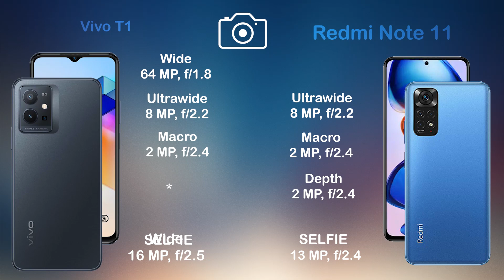Vivo T1 vs Redmi Note 11 | Camera Comparison | Camera Test| Tech Song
Bay Vivo T1 With BestOffer

Bay Redmi Note 11 With BestOffer
Tags(ignore)
Vivo T1 vs Redmi Note 11
Vivo T1 macro camera test
Vivo T1 wide camera test
Vivo T1 Zoom camera test
Vivo T1 108mp camera test
Vivo T1 64mp camera test
Vivo T1 48mp camera test
Vivo T1 12 mp camera test
Vivo T1 ultrawide camera test
Vivo T1 selfie camera test
Vivo T1 protrait camera test
Vivo T1 night camera test
Vivo T1 low light camera test
Vivo T1 gimbal camera test
Vivo T1 panoroma camera test
Vivo T1 dual video camera test
Redmi Note 11 outdoor camera test
Redmi Note 11 macro camera test
Redmi Note 11 wide camera test
Redmi Note 11 Zoom camera test
Redmi Note 11 108mp camera test
Redmi Note 11 64mp camera test
Redmi Note 11 48mp camera test
Redmi Note 11 12 mp camera test
Redmi Note 11 ultrawide camera test
Redmi Note 11 selfie camera test
Redmi Note 11 protrait camera test
Redmi Note 11 night camera test
Redmi Note 11 low light camera test
Redmi Note 11 gimbal camera test
Redmi Note 11 panoroma camera test
Redmi Note 11 dual video camera test
Vivo T1 unboxing
Vivo T1 Tech News
Vivo T1 release date
Vivo T1 price
Vivo T1 specs
Vivo T1 benchmark
Vivo T1 camera test
Vivo T1 display
Vivo T1 details
Vivo T1 features
Vivo T1 full specification
Vivo T1 leaks
Vivo T1 launch date
Vivo T1 news
Vivo T1 specification
Vivo T1 speed test
Vivo T1 camera
Vivo T1 trailer
Vivo T1 ad
Vivo T1 battery
Vivo T1 bd
Vivo T1 bd price
Vivo T1 colors
Vivo T1 case
Vivo T1 concept
Vivo T1 drop test
Vivo T1 charging speed
Vivo T1 dimensions
Vivo T1 dual sim
Vivo T1 first look
Vivo T1 front camera
Vivo T1 fingerprint sensor
Vivo T1 gsmarena
Vivo T1 geekbench
Vivo T1 techinical guruji
Vivo T1 hands on
Vivo T1 hindi
Vivo T1 headphone jack
Vivo T1 price in bangladesh
Vivo T1 price in india
Vivo T1 price in pakistan
Vivo T1 launch date in india
Vivo T1 latest news
Vivo T1 memory card
Vivo T1 malayalam revew
Vivo T1 note
Vivo T1 offical teaser
Vivo T1 offical video
Redmi Note 11 unboxing
Redmi Note 11 Tech News
Redmi Note 11 release date
Redmi Note 11 benchmark
Redmi Note 11 full specification
Redmi Note 11 leaks
Redmi Note 11 launch date
Redmi Note 11 news
Redmi Note 11 headphone jack
Redmi Note 11 price in pakistan
Redmi Note 11 launch date in india
Redmi Note 11 latest news
Redmi Note 11 memory card
Redmi Note 11 malayalam revew
Redmi Note 11 note
Redmi Note 11 offical teaser
Redmi Note 11 offical video
Vivo T1 pre order
Vivo T1 ram
Vivo T1 rumours
Vivo T1 screen size
Vivo T1 tamil
Vivo T1 telugu
Vivo T1 uk
Vivo T1 updates
Vivo T1 pro
Vivo T1 zoom
Vivo T1 ultra zoom test
Vivo T1 120 hz
Vivo T1 2021
Vivo T1 introduction
Vivo T1 5g
Vivo T1
Vivo T1 China
Vivo T1 India
Vivo T1 United States
Vivo T1 Indonesia
Vivo T1 Pakistan
Vivo T1 Brazil
Vivo T1 Nigeria
Vivo T1 Bangladesh
Vivo T1 Russia
Vivo T1 Mexico
Vivo T1 Japan
Vivo T1 Ethiopia
Vivo T1 Philippines
Vivo T1 Egypt
Vivo T1 Vietnam
Vivo T1 DR Congo
Redmi Note 11 pre order
Redmi Note 11 ram
Redmi Note 11 rumours
Redmi Note 11 screen size
Redmi Note 11 tamil
Redmi Note 11 telugu
Redmi Note 11 uk
Redmi Note 11 updates
Redmi Note 11 pro
Redmi Note 11 zoom
Redmi Note 11 ultra zoom test
Redmi Note 11 120 hz
Redmi Note 11 2021
Redmi Note 11 introduction